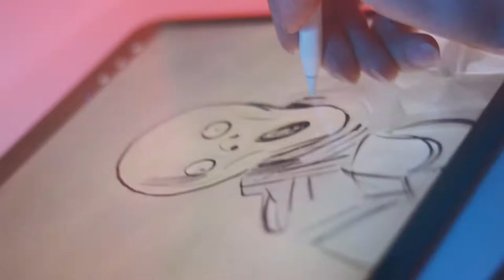THE Physiognomy | NFT | FOUNDITION APP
How do you face yourself when you go back home?

Riot Police 4: THE PHYSIOGNOMY‏
Digital Painting
4134 x 4134 px | JPG | 2022/1

Music tiser: Ryan Taubert - Thunderbird